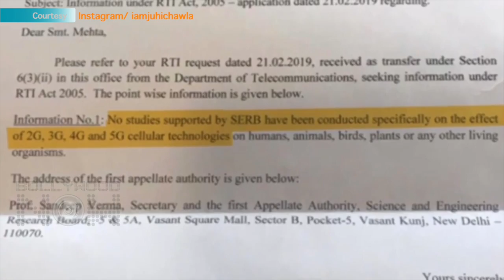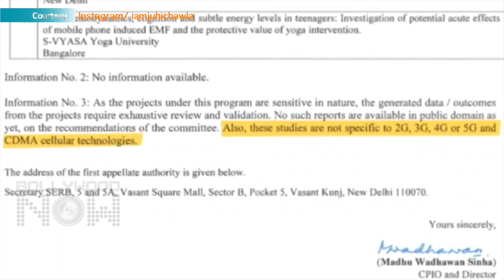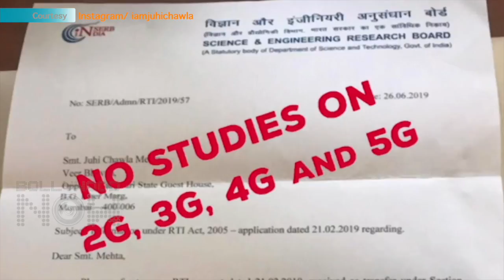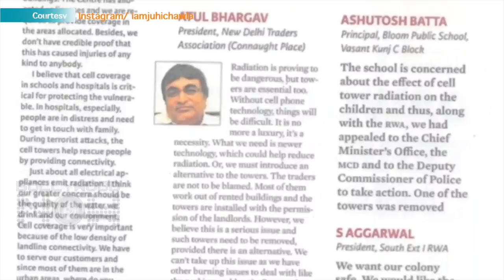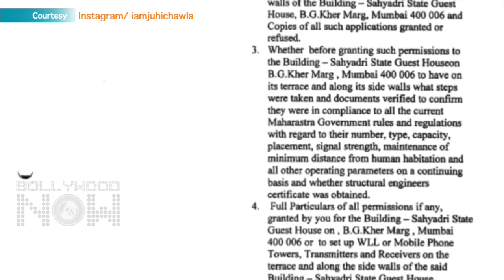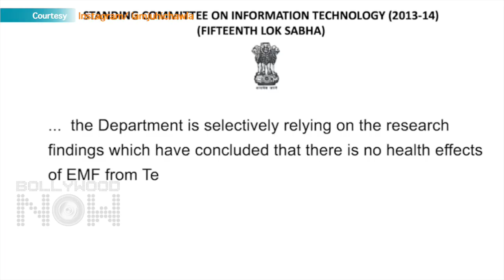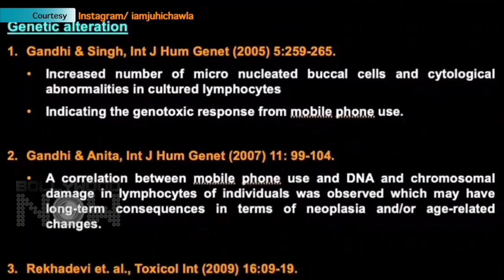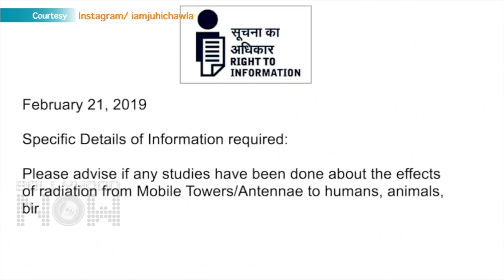Juhi Chawla BREAKS HER SILENCE On Being Accused Of Doing A Publicity Stunt In 5G Case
Juhi Chawla reacts to allegations of 5G lawsuit being a 'publicity stunt'; releases video saying, I'll let you decide.